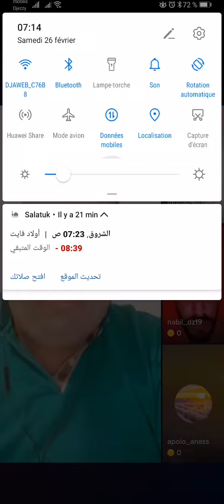نبيل الوحداني يداوي في العياشة في مستشفى الامراض العقلية لهشام طيارة